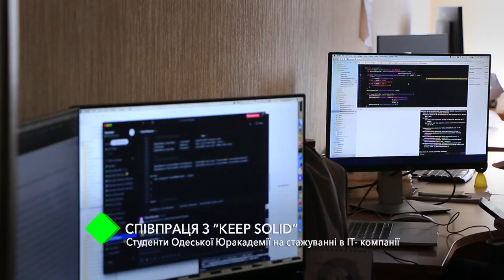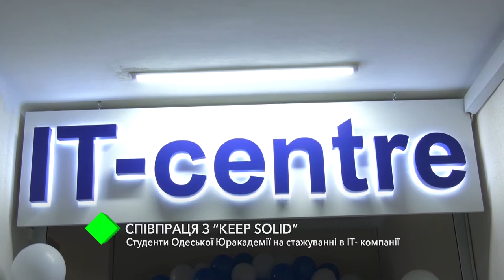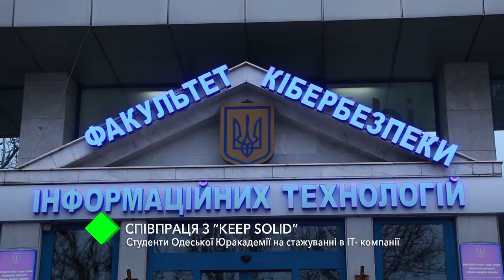Сотрудничество с "Keep Solid": студенты Одесской Юракадемии будут проходить стажировку в IT-компании